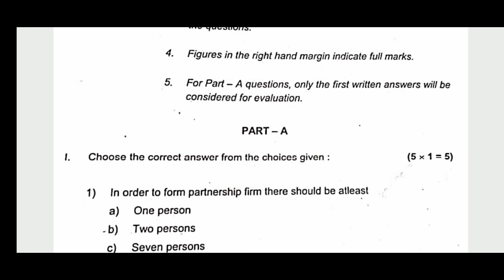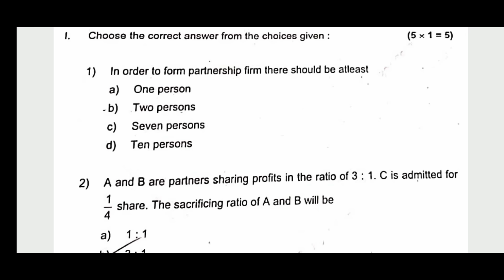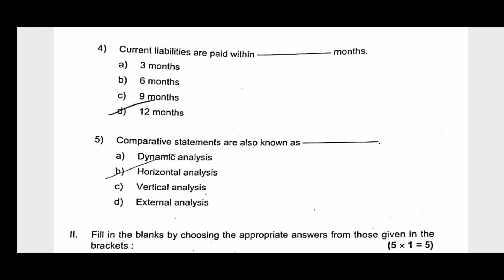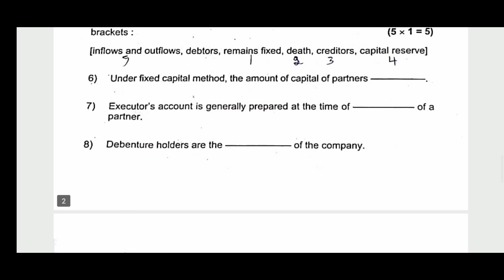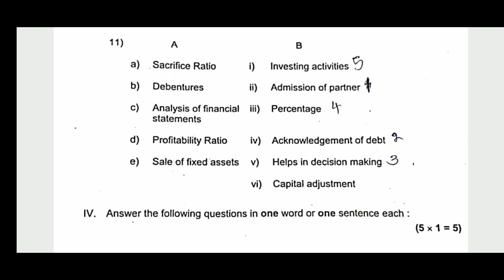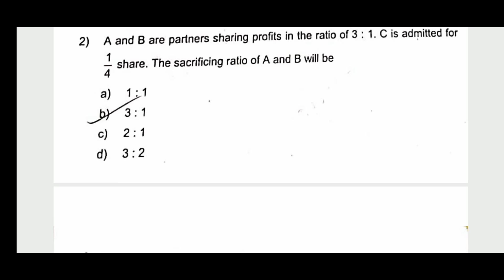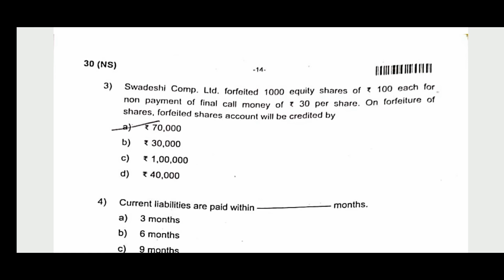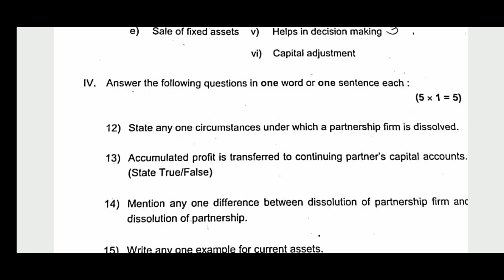2nd PUC Key Accountancy 2024 | 2nd PUC Final Exam Accountancy Key Answers 2024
2nd PUC Key Accountancy 2024 | 2nd PUC Final Exam Accountancy Key Answers 2024
ನಮ್ಮ ವಾಟ್ಸ್ಯಾಪ್ಪ್ ಗ್ರೂಪ್ ಲಿಂಕ್;-

Your Quries;-

2nd puc accountancy key answers 2024

2nd puc accountancy final exam key answer imam learning

2nd puc accountancy annual exam key answer 2024

2nd puc accountancy exam key answer 2024

2nd puc accountancy exam answers 2024

imam learning and news,2nd puc key answers

2nd puc accountancy exam paper key answers 2024

2nd puc accountancy,2nd puc accountacy exam answers 2024

toady 2nd puc accountacy paper key answers 2024